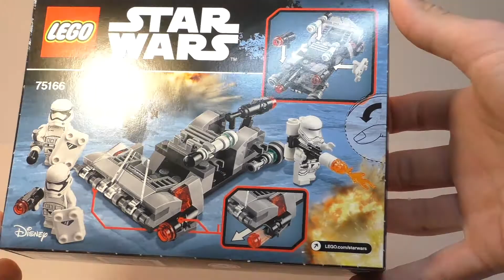Lego Star Wars 75166 - First Order Transport Speeder Battle Pack | Review Deutsch HD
Sorry für den langen Titel, aber das Ding heißt nunmal so :D